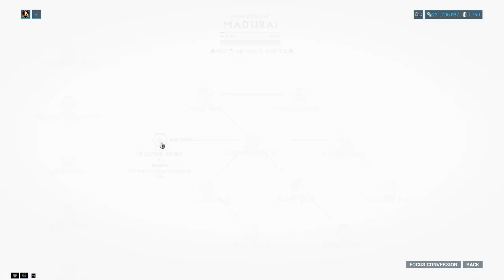PROFIT-TAKER SOLO SPEEDRUN | Chroma Prime: 2m57s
UPDATE: I have managed to beat my current personal time and it's down to 2m 30seconds now with a Saryn setup!

All Builds included in the video: Warframe, Primary, Secondary, Melee, Companion, Archwing, Heavy Weapon, Amp, Arcanes.